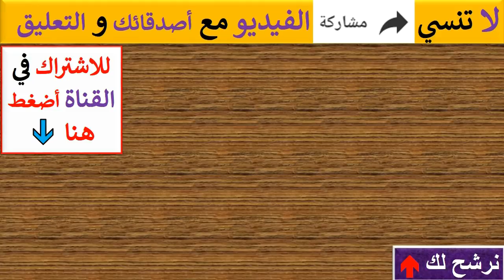حازم امام يساند قائمة أحمد سليمان فى انتخابات نادى الزمالك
كابتن حازم إمام يدعم قائمة أحمد سليمان فى أنتخابات نادي الزمالك ضد مرتضي منصور رئيس نادى الزمالك الحالى. وأخذ حازم صورا مع احمد سليمان وهانى العتال ومحمد أبو العلا وعبد الله جورج وسيف العماري